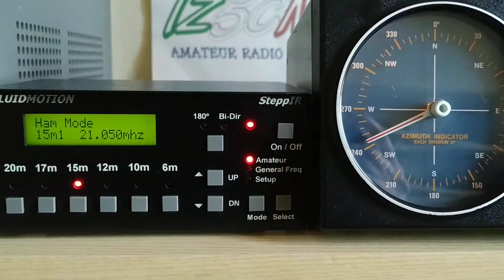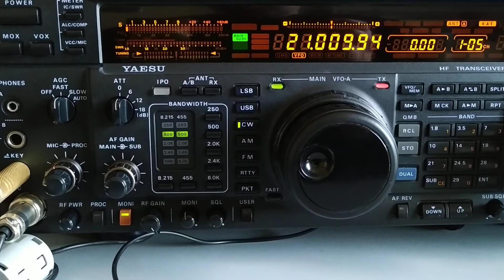XR0ZRC 15M CW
XR0ZRC dxpedition on Juan Fernandez island arriving so strong on a desert 15m band, despite zero sunspot...